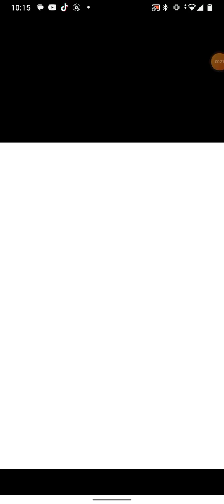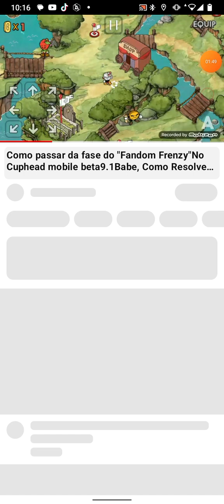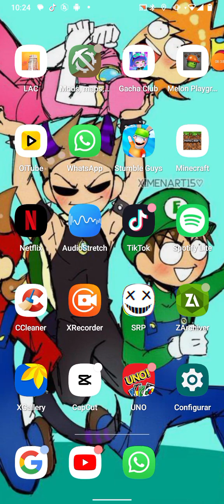fnaf no cuphead